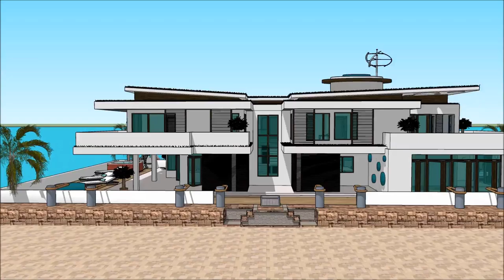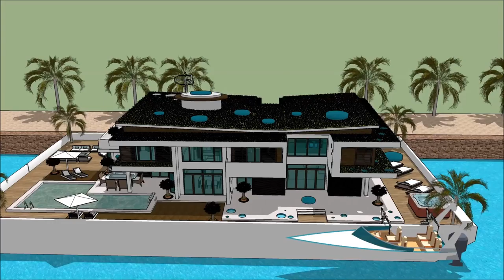Yacht Boat Internautica Slovenia Boat Show 2018 plavajoča hiša luxury yacht legend floating villa w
The houseboatzania launching an innovative high-end luxury yacht houseboat home design potentially as a display of exhibition of the Yacht Boat Internautica Slovenia Boat Show 2018  plavajoča hiša luxury yacht legend floating villa w.

The collection of the Houseboatzania concept of Yacht Boat Internautica Slovenia Boat Show 2018  plavajoča hiša luxury yacht legend floating villa w consists of high luxury and architectural art pieces in minimalism combined with living on the waterfront of the harbour of

The houseboat yacht design has the basis to sustain living with high standards and contemporary structural design at Yacht Boat Internautica Slovenia Boat Show 2018  plavajoča hiša luxury yacht legend floating villa w with numerous of prospects for excessive living and celebrating the desire of life worldwide: